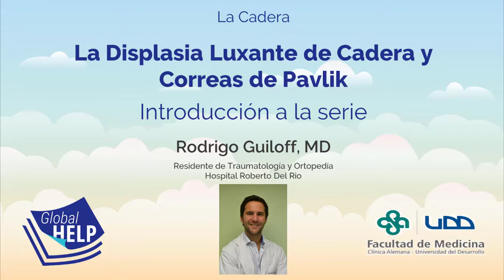La Displasia Luxante y Correas de Pavlik – Introducción a la serie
En este vídeo, el Doctor Rodrigo Guiloff introduce el tema de displasia de cadera y el uso de las correas de Pavlik y da un resume breve de los siguientes vídeos en la serie.

Credit:
Host: Rodrigo Guiloff, MD